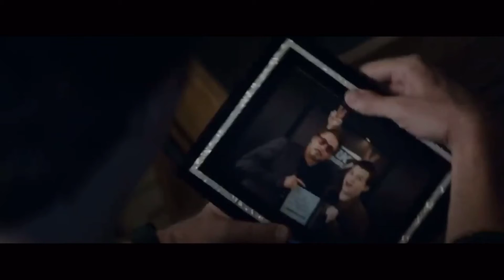I’m Am THANOS!!![FortniteXAvengers]p.31